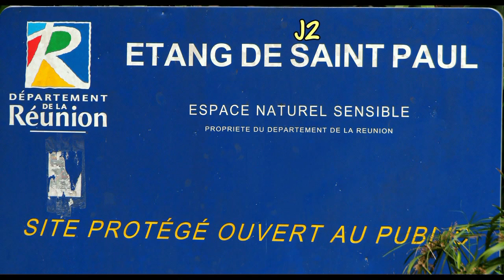La Réunion 12-13 (1) Nord-Est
Noël à Ste Marie, Ravine Bernica, Boucan-Canot,
Takamaka, Ste Anne, Ste Rose